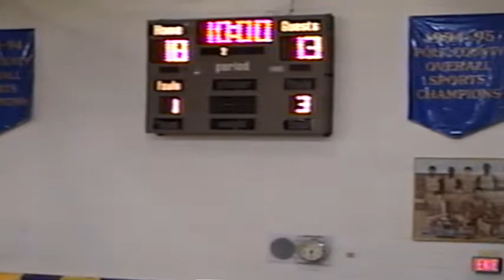JV Girls Basketball | George Jenkins High School vs Winter Haven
01/06/1999